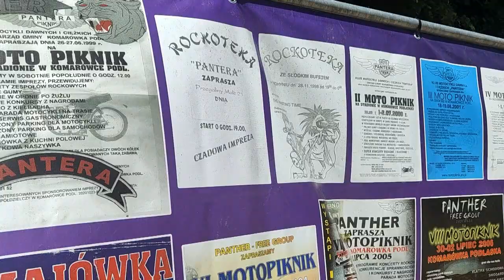Uczestnicy 25. Motopikniku w Przegalinach wzięli udział w paradzie motocyklowej| Radio Biper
W dniach 4-7 lipca w Przegalinach Dużych odbył się jubileuszowy 25. Motopiknik zorganizowany przez Klub Motocyklowy Panther MC. Jednym z punktów programu była parada motocyklowa, podczas której motocykliści zaprezentowali swoje ukochane maszyny.